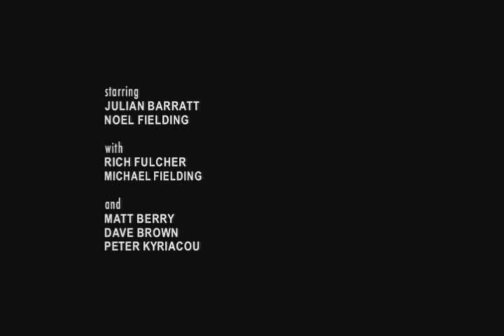Polar bear- The Mighty Boosh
Singing polar bear